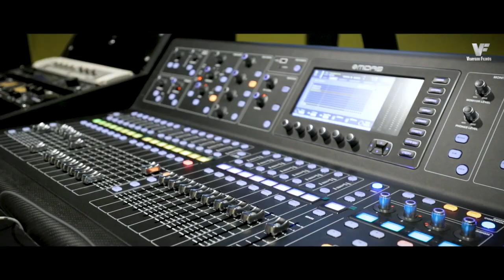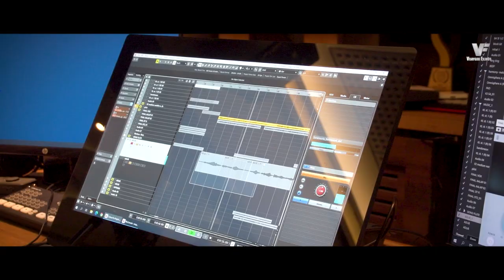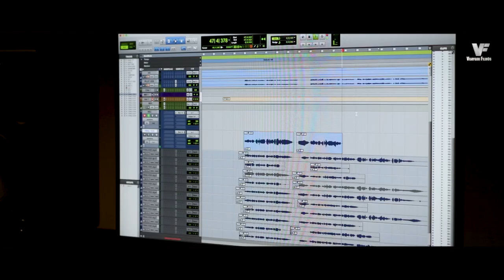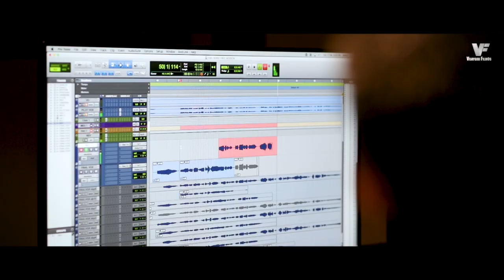Making of Raah Jue Shangar | 21mu Tiffin | In Cinema 10th December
You have showered the love on the song, now witness the making of Raah Jue Shanghar Adhuro.

Director: Vijaygiri Bava
Producer: Twinkle Bava, Vijaygiri Bava
Co-producer: Hiren Gosai (H&H Movies)
Lyrics:  Parth Tarpara
Singer:  Mahalakshmi Iyer
Voice over and backing vocals: Mehul Surti

Behind the scenes edit: Ajay Rajiv Chauhan

RAAH JUE SHANGAR ADHURO SONG CREDITS

PROGRAMMED BY
JERRY SIVESTER VINCENT
FLUTE: SANDIP KULKARNI
SITAR: BHAGIRATH BHATT
GUITARS: SANKET KHANDEKAR
YOUTUBE AUDIO SONG MIX BY
JUSTINE JOSE

VOCALS RECORDED AT:
THE AUDIO GUYS (TAG) INSTITUTE
RECORDING ENGINEER:
ANUPAM SATHE
SOUND DESIGNER
YASH DARJI (MPSE)
GUITARS RECORDED AT:
STUDIO EVEN HARMONY - AHMEDABAD
FLUTE, SITAR, SARANGI RECOEDED AT:
SONGBIRD DIGITAL RECORDING STUDIOS – SURAT

"ના વેણ ના કહેણ ના બોલ કોઈ યાદ
ને બારણે ય ટકોરાનો આવ્યો ના સાદ
રાહ જુએ શણગાર અધૂરો"

(में तो तुम्हरे मिलन को आयी री)

પાયલ હાથમાં, છે પગ ચૂડી
આંખ ઘસી કુમકુમ, જગ ભૂલી
 કાન ઉપર નથ, નાકમાં બાલી
લાલી લલાટ ઉપર અતિ વ્હાલી
દ્વાર યુગોથી ઉઘાડી મૂક્યો

અલકામાં ગરજે છે વાદળ અપાર
જોવે છે ખોલીને યક્ષિણી દ્વાર
ના યિ છે ના યિના કોઈ સમાચાર
છે વાદળ ને વાદળનો ઘેરો વવસ્તાર

Brand Partners
Rani Oil
Ganesh Masala
Tea Post
Sole Bae
Edge the lounge